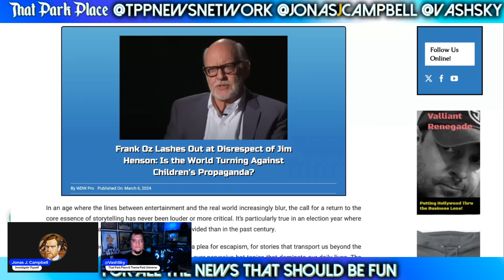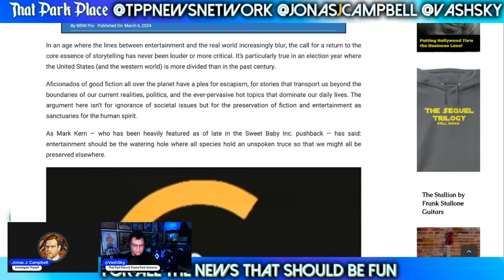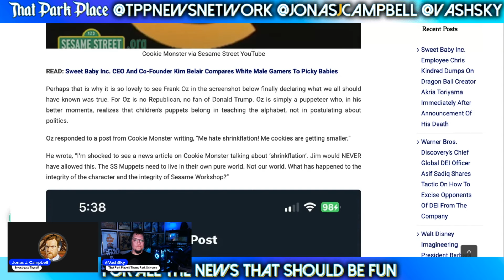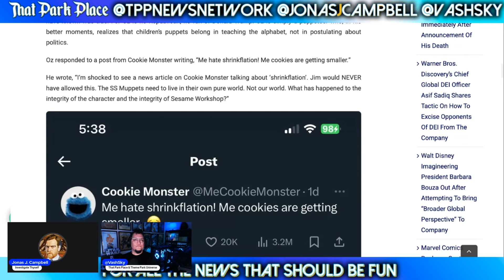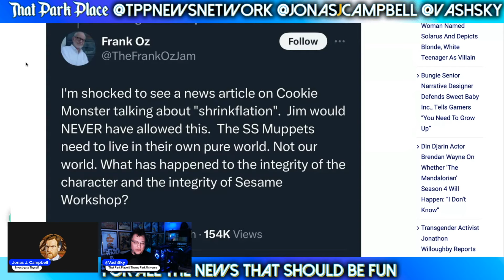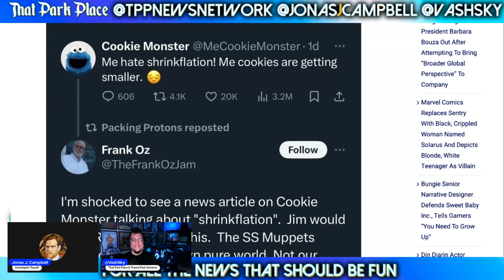Original Muppet Performer CALLS OUT Sesame Street For Going Political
feat. @JonasJCampbell and Vash Sky